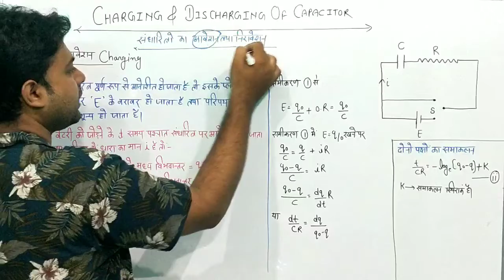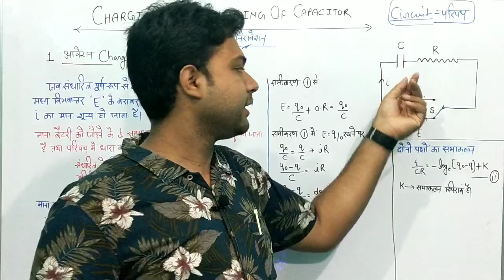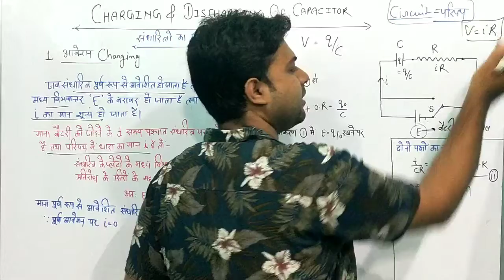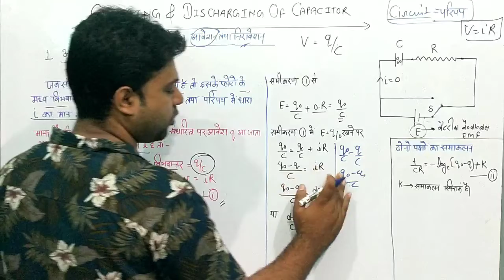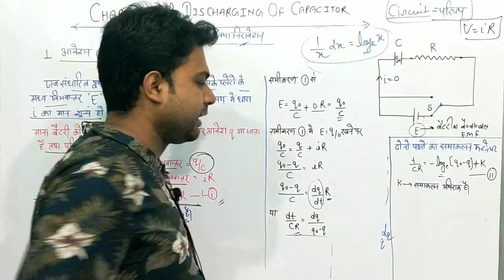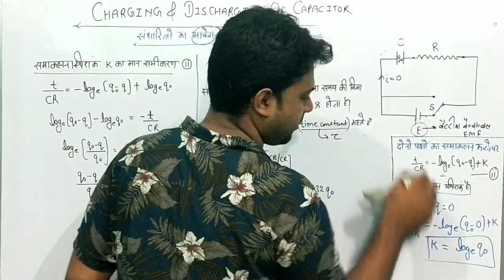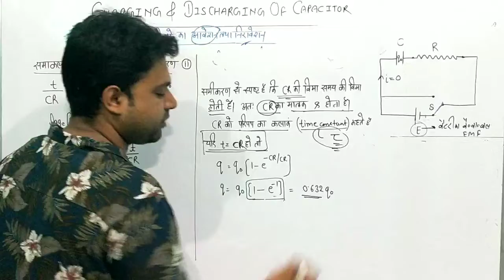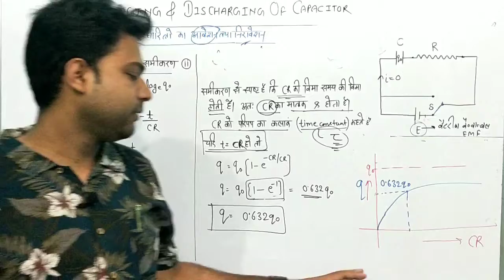Physics Second | Lecture-15l Charging of Capacitor (संधारित्र का आवेशन) l By Navnit Upadhayay